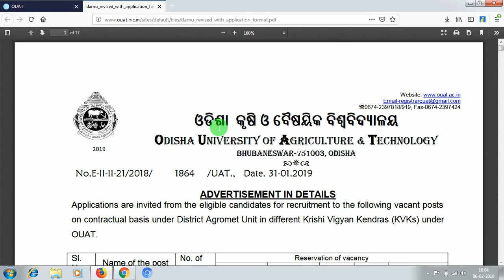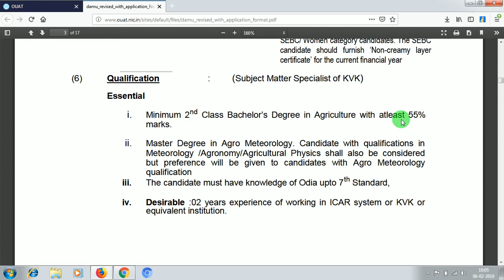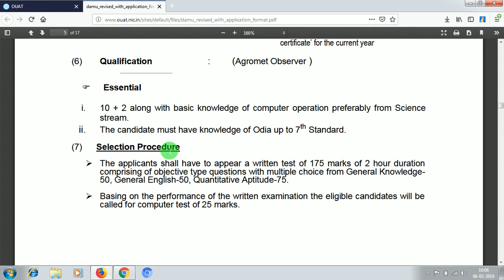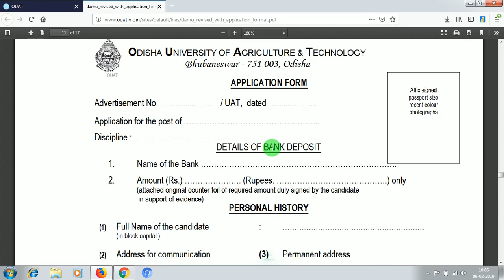OUAT Bhubaneswar Recruitment 2019 | Qualification - +2 Pass Students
OUAT Bhubaneswar Recruitment 2019 | Qualification - +2 Pass